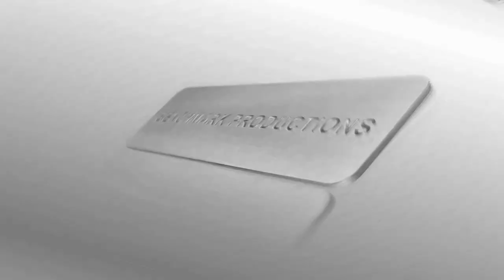Resident Evil Village DEMO | Intel HD 520 | i5 6200u